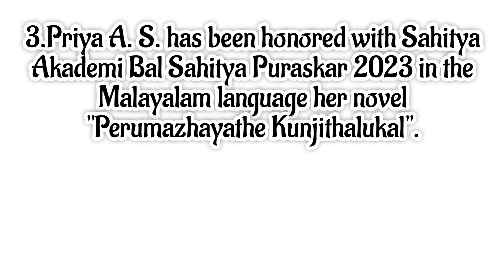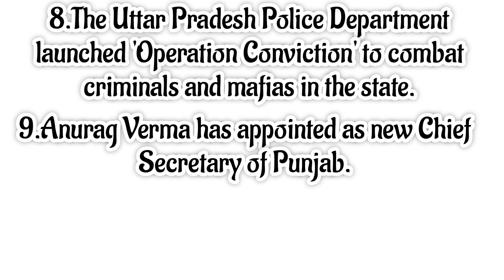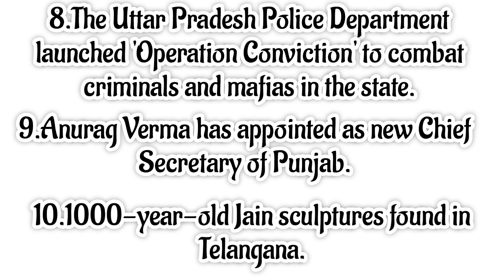Top 10 Current Affairs Of The Day 29 June 2023!Everyone Should Know Before 30 June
29 June 2023 Current Affairs
Daily Top 10 Current Affairs